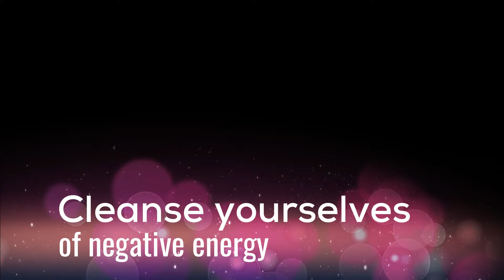the Way, the Truth, the Life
John 14:6

---credits---
Christ,
The Lord
---special thanks---
Backlight Christian Media